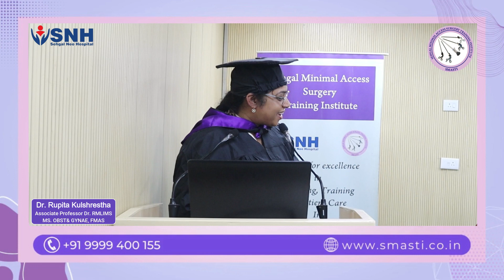Unveiling Excellence: SMASTI Certificate Ceremony Highlights with Dr. Rupita Kulshrestha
Step into the captivating world of the Sehgal Minimal Access Surgery Training Institute (SMASTI) as we illuminate the recent Certificate Ceremony of Dr. Rupita Kulshrestha, MBBS, MS Obs & Gynae, held on April 12, 2024.

🌟 Celebrating Academic Excellence 🌟

Experience the brilliance of SMASTI graduates as they receive their hard-earned certificates for fellowship in minimal access surgery, with Dr. Rupita Kulshrestha imparting wisdom and grace to the occasion.

🌟 Cherished Memories Preserved 🌟

Embark on an emotional journey through the ceremony, witnessing the genuine joy shared among graduates, faculty, and Dr. Rupita Kulshrestha as they celebrate dedication and perseverance.

🌟 Shared Moments of Significance 🌟

Engage in enlightening conversations with Dr. Rupita Kulshrestha, gaining invaluable insights into the realms of education and achievement.

Join us in spreading positivity and celebrating success together! 🚀🌟
🚀 Elevate Your Laparoscopic Surgery Training with SMASTI Today! 🚀

💎 FOLLOW @smasti
🔔 Activate Post Notifications